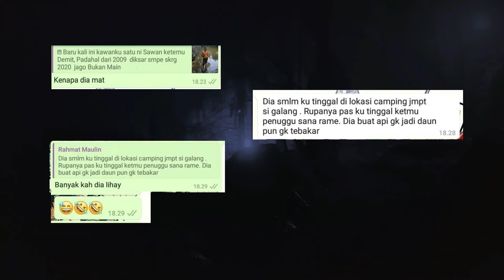Sosok Penunggu Batu Mapan Tarakan! Akibat suka buang sampah sembarangan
Beredar sebuah chat group yang bikin bulu kuduk merinding! Pasalnya dalam chat whatshap yang dibagikan akun instagram @bunglontong atau Arif di Medsos Instagram tersebut menceritakan jika salah satu anggota camping melihat sesosok penampakan besar yang turun dari pohon seperti laba-laba.
Benarkah sosok hitam tersebut penunggu hutan batu mapan? Seperti apa isi sosoknya? Berikut isi chatnya